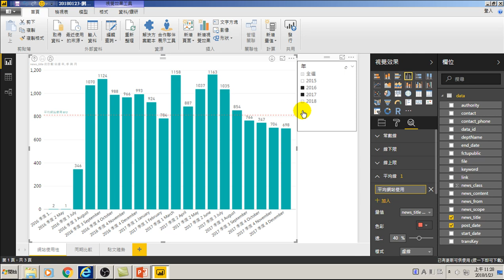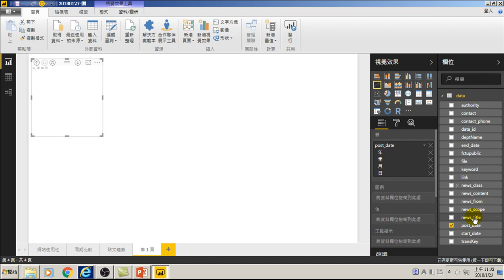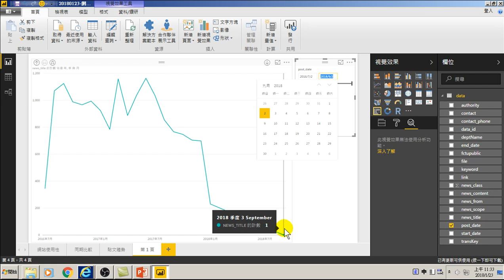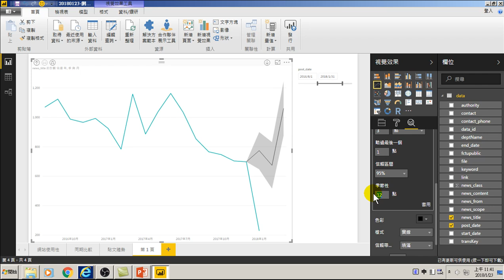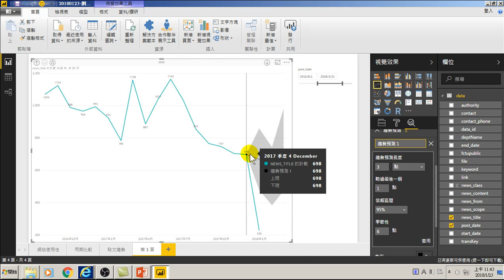35.預測下期、下季、隔年的張貼次數(GA網站分析)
35.預測下期、下季、隔年的張貼次數(GA網站分析)